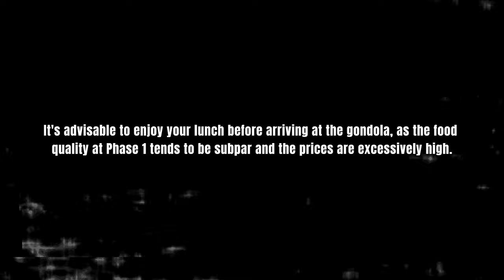Gulmarg Gondola Phase 1 & 2: A Thrilling Cable Car Ride in Kashmir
Experience the Beauty of Gulmarg Gondola.
Phase 1 - Your Ultimate Travel Guide! Join us on a breathtaking journey through the stunning landscapes and exhilarating rides of Gulmarg Gondola Phase 1. As the highest gondola in Asia, this iconic attraction offers panoramic views of the majestic Himalayas, making it a must-visit for any adventure seeker or nature lover. In this video, we'll take you on an unforgettable ride, showcasing the unique features of Gulmarg Gondola Phase 1 and its unmatched beauty. Discover the magic of Gulmarg, one of the most sought-after destinations in Kashmir tourism. Don't miss out on this epic adventure!"

Phase 2 - An Adventure Like No Other! Join us on an adrenaline-fueled expedition through Gulmarg Gondola Phase 2, the much-awaited extension of this iconic attraction. With thrilling rides, panoramic viewpoints, and snow sports options, Phase 2 takes the excitement to new heights. In this video, we'll showcase the unmatched experiences and breathtaking vistas of Gulmarg Gondola Phase 2, making it a must-visit destination for adventure enthusiasts. Get ready to embark on an epic adventure and uncover the wonders of Phase 2. Don't miss out on this unforgettable experience!"

How to reach Gulmarg?

When it comes to reaching Gulmarg, the easiest way is to fly to Srinagar International Airport, which is well-connected with major Indian cities. From there, you can hire a taxi or take a bus to Gulmarg, which is approximately 50 km away. Alternatively, you can also take a scenic train journey to Jammu Tawi Railway Station and then travel to Gulmarg by road.

Generally during the months of May to September for pleasant weather and clear skies.

Accommodation options?
Accommodation options in Gulmarg are plenty, ranging from budget guesthouses to luxury resorts. We stayed at New Poshwan Hotel near market area which was good.